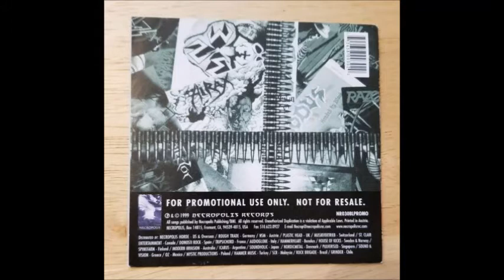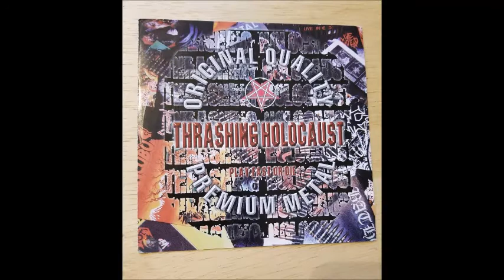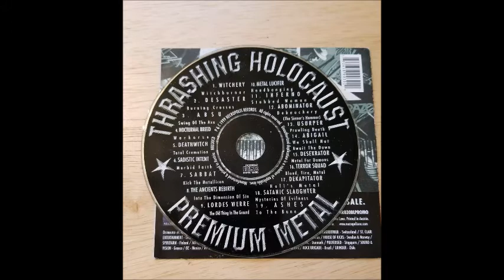DM Compilation 2000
DM COMP
KATAKLYSM 1. Shrine of life
2. Enternal, I reach infinity
3. Rays of Ra
4. In Parallel Horizons
5. Laments of Fear and Despair
6. Monstrosity "immense malignancy"
7. Monstrosity "Slaves and Masters"
8. Monstrosity "Firestorm" +
9. Exhumed "Open the Absess"
10. Exhumed "Decrepit Crescendo"
11. Usurper "Prowling Death"
12. usurper "Dismal Wings of Terror"
13. In Aeternum "Majesty of fire"
14. In Aeternum "When the vultures l3ft"
15. In Aeternum "Apocalypse Division"
16. Acheron "Lifeforce"
17. "Anal Cunt" by Anal Pus ***(previously never unreleased)
18. Abdonimator "Unholy Consecration"
19. Abdominator "Debauchery"
20. Incantation "Blissful Bloodshower"
21. Incantation "Desecration"
22. PESSIMIST "century of lies"
DEEDS OF FLESH 23. sounds of loud reigns

*** - this song was recorded by me (bass, vocals) and DefenceSpeech (drums, vocals) never previously released.

+ - this is my favorite song from the past 2000 era of Monstrosity. That album is really good. The scale they use on this song is very special. I think it's in F#...